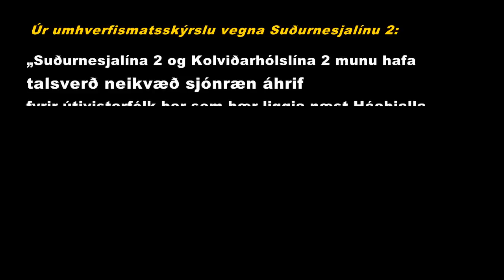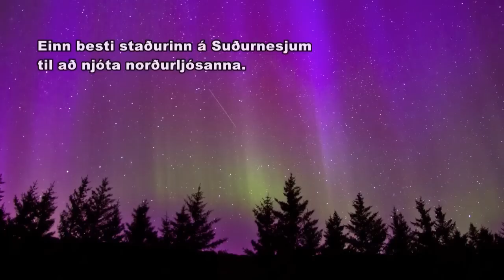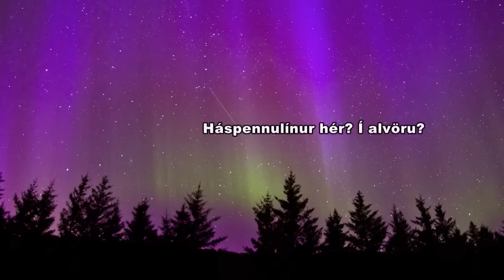Háibjalli og Snorrastaðatjarnir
Landsnet undirbýr lagningu nýrrar háspennulínu eftir endilöngum Reykjanesskaganum sem hafa mun mikil áhrif á ásýnd og náttúru skagans. Nokkrar dýrmætar náttúruperlur eru á leið línunnar, sumar þeirra friðlýstar eins og Litluborgir ofan Hafnarfjarðar. Háibjalli og Snorrastaðatjarnir er náttúruparadís sem margir Suðurnesjamenn þekkja. Yfir þennan yndisreit mun háspennulínan gnæfa á 30 metra háum stálgrindarmöstrum í tvöfaldri staurastæðu. Þetta er fullkomnlega óþörf náttúrufórn því auðveldlega er hægt að leggja línuna sem jarðstreng.